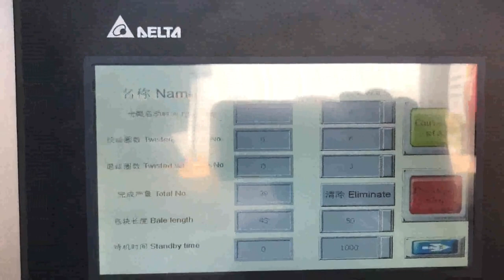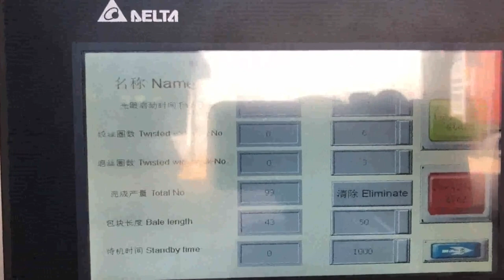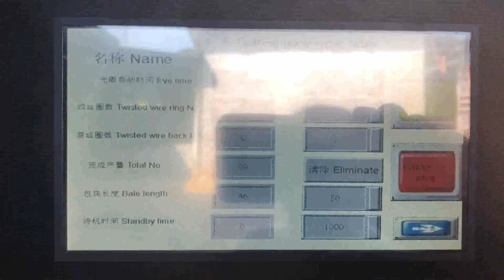installing cardboard baler from china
Buy installing cardboard baler from china compacter Dominica, Yugoslavia, 2018, 5, 7Buy hydraulic installing cardboard baler from china compacter carton with cheap wholesale factory price from China best supplier and manufacturer TCM BALER dealer, we have best quality recycling baler machine for sale than jewel, chuangda, Federal, Balemaster, vezzani China Cardboard Baler Nigeria, China Cardboard Baler Cyprus, China Cardboard Baler, China Cardboard Baler Suppliers and Manufacturers Directory, Source a Large Selection of Cardboard Baler Products at baler machine,metal baler,baler twine machine from China, Cardboard Baler Russian, China Cardboard Baler Senegal, China Cardboard Baler, Select 2019 Cardboard Baler products from verified China Cardboard Baler manufacturers, suppliers on Made, in, China.com. China Baler For Cardboard Indonesia, China Baler For Cardboard Kenya, China Baler For Cardboard, China Baler For Cardboard Suppliers and Manufacturers Directory, Source a Large Selection of Baler For Cardboard Products at cardboard baler,square hay baler,car baler from China Alibaba.com China Cardboard And Paper Baler Korea, China Cardboard Belgium, China Cardboard And Paper Baler, China Cardboard And Paper Baler Suppliers and Manufacturers Directory, Source a Large Selection of Cardboard And Paper Baler Products at cardboard box,5 layer corrugated cardboard line,cardboard tubes from China Alibaba.com China Cardboard Baler Denmark, Cardboard Baler USA, China Cardboard Baler manufacturers, Select 2020 high quality Cardboard Baler products in best price from certified Chinese Cardboard Box manufacturers, China Cardboard suppliers, wholesalers and factory on Made, in, China.com cardboard balers china Seychelles, cardboard balers china Iran, A wide variety of cardboard balers china options are available to you, such as fda, sgs. There are 9,328 suppliers who sells cardboard balers china on Alibaba.com, mainly located in Asia. The top countries of supplier is China, from which the percentage of cardboard balers china supply is 100% respectively. China Cardboard Balers Vietnam, Cardboard Balers Kyrgyzstan, From their strategies and end products to how that are preserving and protecting the environment. We provide global buyers with a complete resource for their packaging needs such as cheap China Cardboard Balers. You can also find other packaging and printing solutions such as hydraulic baler, baling machine, baler with competitive price. Baler Germany, China Round Baler Turkmenistan, View reliable Baler manufacturers on Made, in, China.com. This category presents Round Baler, Hay Baler, from China Baler suppliers to global buyers. China Baler Finland, Baler Manufacturers Philippines, China Baler manufacturers, Select 2020 high quality Baler products in best price from certified Chinese Packing Machine manufacturers, Package Machine suppliers, wholesalers and factory on Made, in, China, china cardboard baler Netherlands, china cardboard baler Fiji, A wide variety of china cardboard baler options are available to you, There are 1,256 suppliers who sells china cardboard baler on Alibaba.com, mainly located in Asia. The top countries of supplier is China, from which the percentage of china cardboard baler supply is 100% respectively. China scrap waste paper wholesale Western Sahara, Alibaba Botswana, China Scrap Waste Paper, China Scrap Waste Paper Suppliers and Manufacturers Directory, Source a Large Selection of Scrap Waste Paper Products at from China Alibaba.com Carton Baler Machine Horizontal Hydraulic Macedonia, Canada, Carton Baler Machine Horizontal Hydraulic Compressor Baler For Waste Paper Pack Machine, Find Complete Details about Carton Baler Machine Horizontal Hydraulic Compressor Baler For Waste Paper Pack Machine,Baler Machine For Used Clothing,Waste Paper Compressor Machine,Pack Machine from Other Packaging Machines Supplier or Manufacturer, Zhengzhou Alpha Machinery Co., Ltd. Small baler installed in Chicago high Tuvalu, rise building Guinea, Small baler installed in Chicago high, rise building Thursday, September 26, 2019. High, rise metropolitan buildings generate large amounts of waste. A small vertical baler is a perfect solution to combat the overwhelming volume quickly and effectively. Bramidan